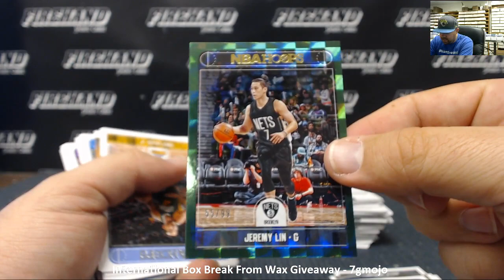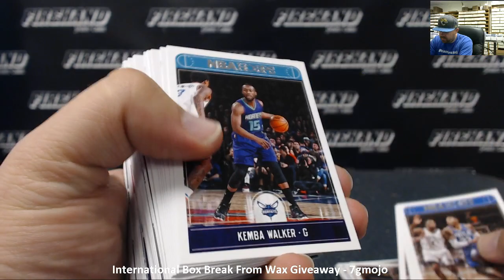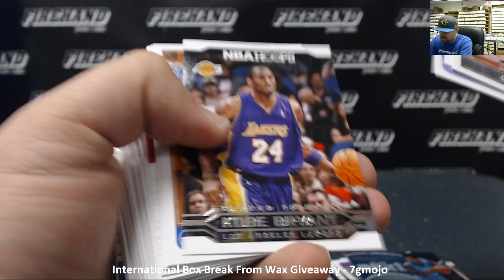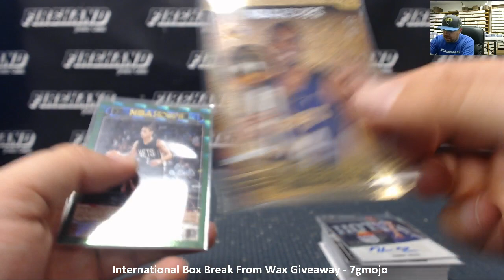9/5/2018 9/5/2018 International Box Break From Wax Giveaway - 7gmojo